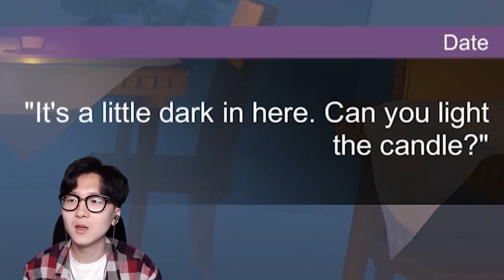그녀와의 데이트! 여자친구 사귈 수 있을까요?!(휴.무.스) 데이트 시뮬레이터 [ 체크 플리즈 ( Check, Please ) ] l 휴지 게임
오늘은 휴지 무료 게임스 (휴.무.스) 시간입니다!

오늘 소개해드릴 게임은 데이트 시뮬레이터 게임인

[ 체크 플리즈 (Check, Please) ] 입니다!

이렇게만 하시면 100% 여자친구 생기십니다

1. 등수놀이 X
2. 욕설 X
3. 상대방 까내리기. 기분 상하게 하는 말들 X
4. 친목질 절대금지 - ex) 댓글로 서로 대화하기 , 서로 친한척하면 신상 물어보기 등등